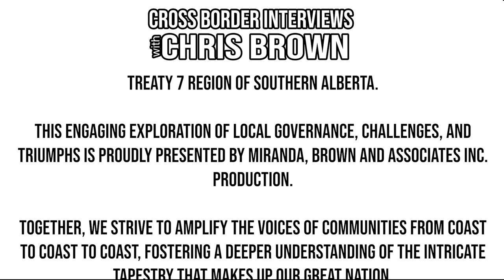613. Georgina Councillor Dave Neeson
Over the course of this episode, We will learn about who are guest is, what drives them, and how they are working to make their community a better place for everyone.

We're honoured to welcome to the show Georgina Councillor Dave Neeson.